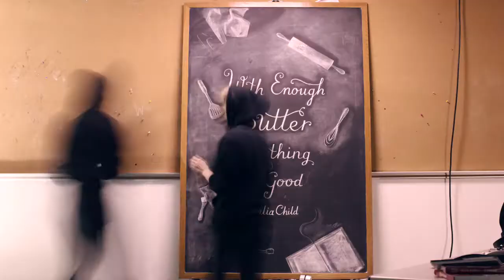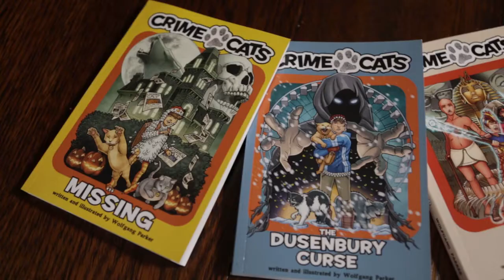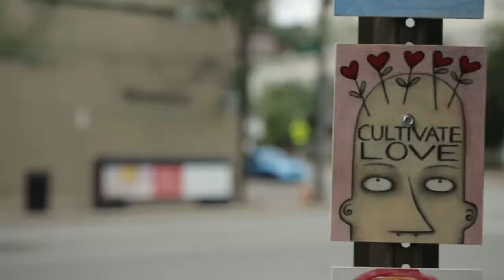Love Letter to Columbus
A sampling of the Central Ohio arts scene covered on WOSU's Emmy Award-winning series "Broad & High."  Music by The Salty Caramels.